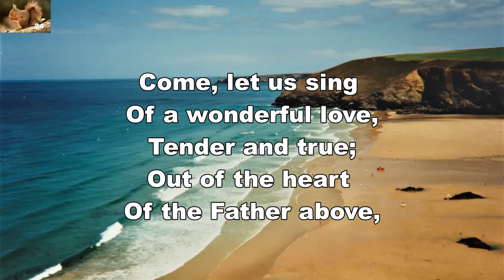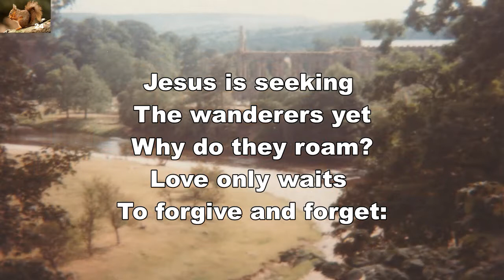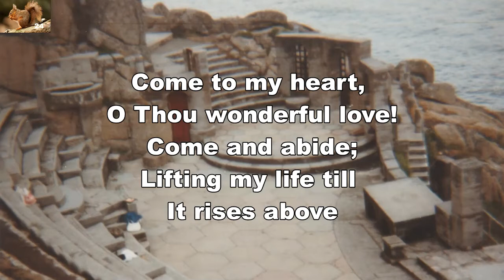Come, let us sing of a wonderful love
Praise hymn by Robert Walmsley.